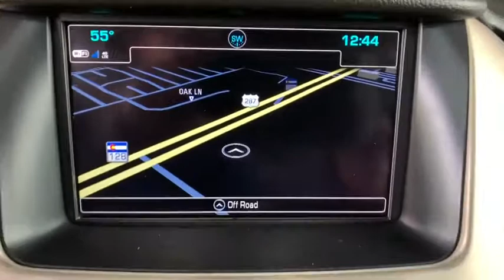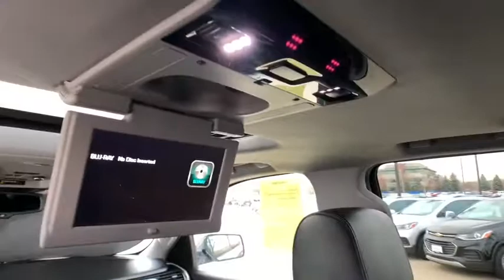2017 GMC Yukon XL Broomfield, Arvada, Thornton, Boulder, Longmont, Ft. Collins, CO PAB00273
Mineral Metallic Used 2017 GMC Yukon XL available in Broomfield, Colorado at Century 1 Chevrolet. Servicing the Arvada, Thornton, Boulder, Longmont, Ft. Collins, CO area.
2017 GMC Yukon XL Denali - Stock#: PAB00273 - VIN#: 1GKS2HKJ6HR196691

Priced below KBB Fair Purchase Price! Odometer is 506 miles below market average!brCARFAX One-Owner. Clean CARFAX.brbrbr2017 GMC Yukon XL Denali Mineral Metallic EcoTec3 6.2L V8 4WD 8-Speed Automatic with Overdrive